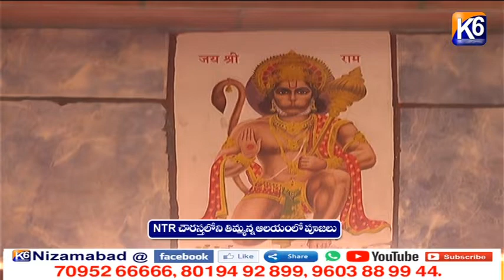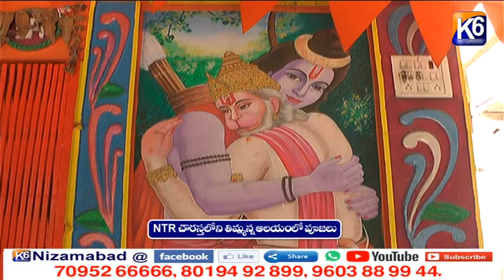NTR చౌరస్త లోని తిమ్మన్న ఆలయంలో పూజలు || K6 NEWS || 23-10-2021